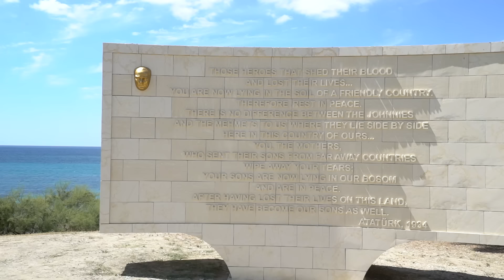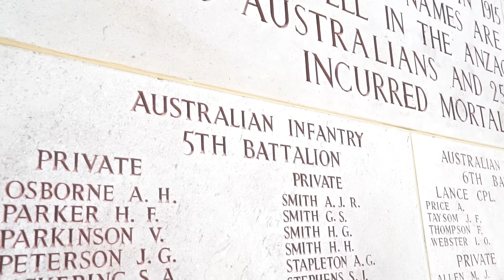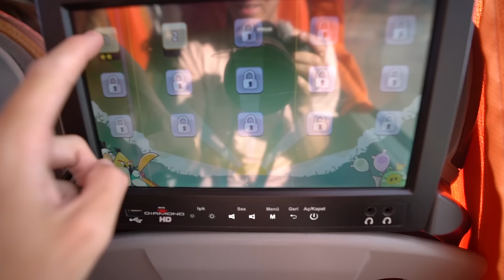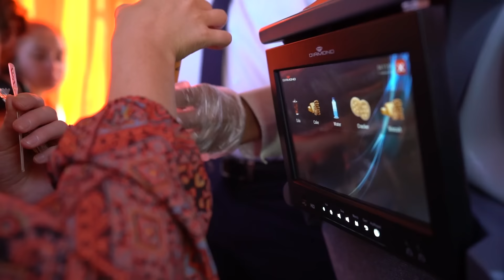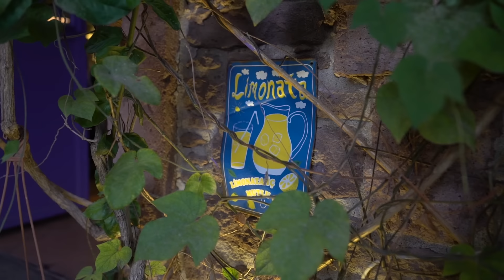We Tried Traditional Turkish Foods in Canakkale & Ayvalik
Our Turkey adventure beyond Istanbul begins as we leave the city to make our way towards Canakkale but not before stopping to pay our respect at Gallopoli for the ANZAC troops.

Our evening in Canakkale lead us to trying some traditional Turkish foods that you guys have been recommending we try since the last video.

After checking out the Trojan horse from Troy we made jumped on our first Turkish bus experience and headed out to Avyalik to find a few more dishes.

We caught a boat over to the island of Cunda, a vacation island for the Turks.

Traditional Turkish Foods we tried:
- Truck Stop Gozleme
- Midye Dolma - Stuffed Mussels
- Sardines
- Peynir Helvasi (Cheese desert)
- Lokma (Donut balls)
- Ayvalık Toast